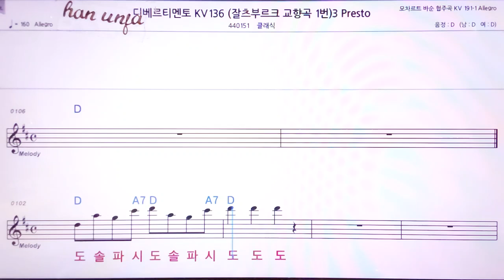💖디베르티멘토* 찰스부르크 교향곡/클래식 👍MR,노래방, 악보, 코드,Karaoke With Sheet Music